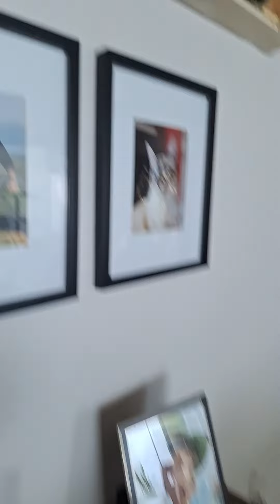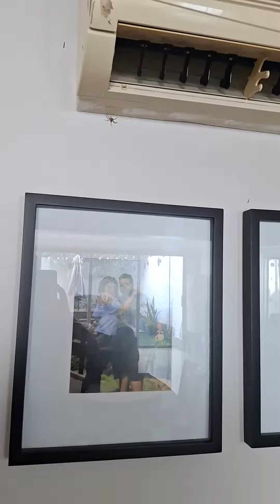Miren lo que quiere atrapar el Señor Simba 🐱